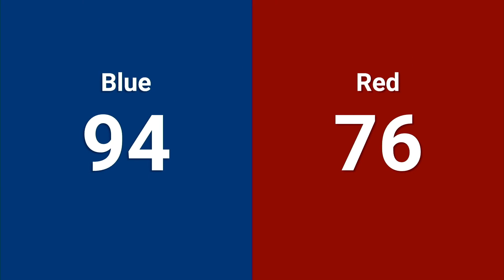Qualification 115 - 2024 FIRST Championship - Archimedes Division